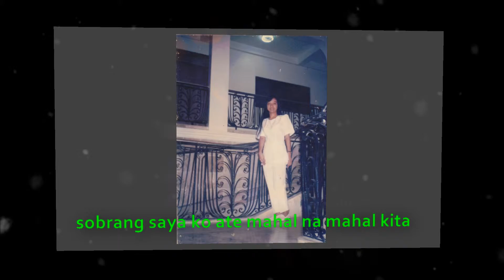Happy happy birthday ate Chato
Created by: Thom